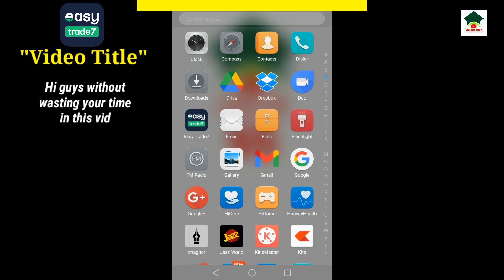How to sign in easy trade 7 account||Easy trade 7 account login||UT 55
Assalam-O-Alikum Unique Tech Family.In this video I will tell you about How to sign in easy trade 7 account.Hope you guys enjoy the video and give a like If you enjoy the video And also subscribe to my channel to get more informative videos like this.

                              Take Care
                              Allah Hafiz